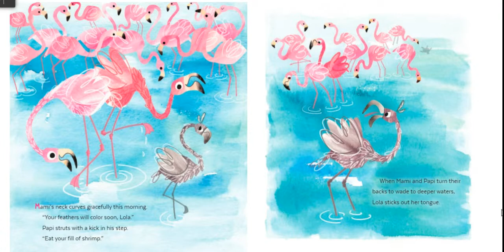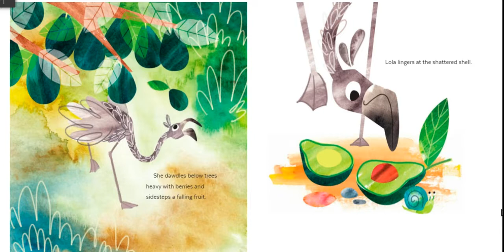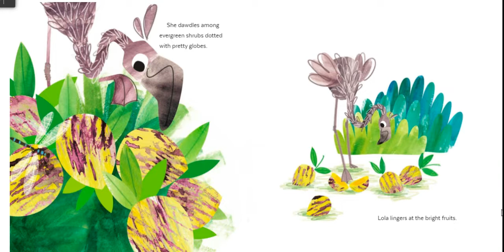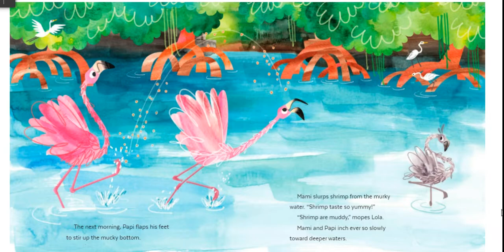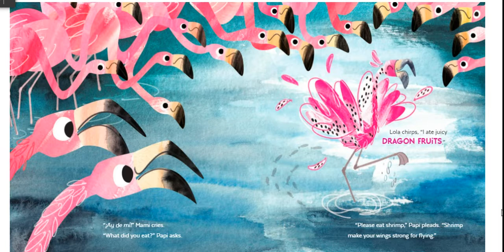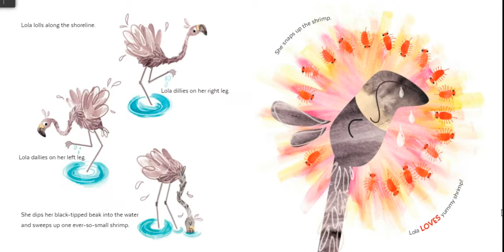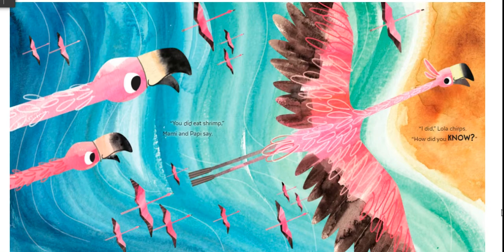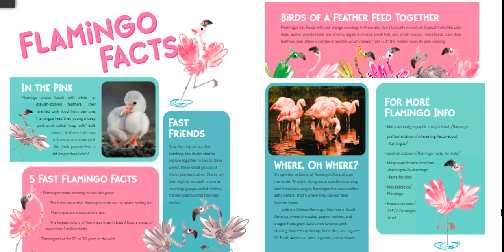Fussy Flamingo Read Aloud